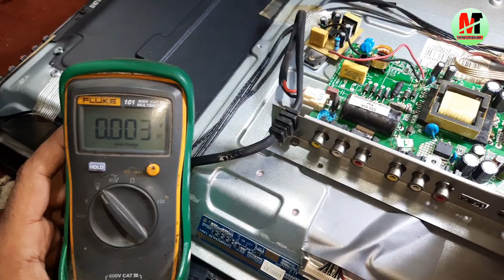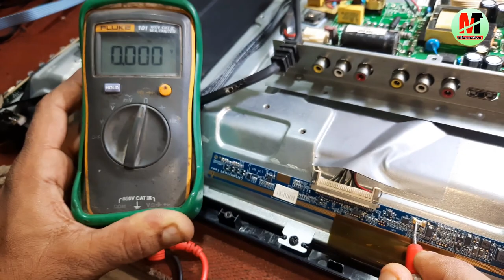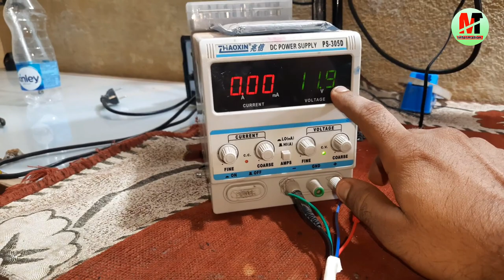how to solve 32"led tv panel short & motherboard burning issue fix method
Hello friends mera naam muna dash. main odisha se hun.ap sabhi  ko mere channel pe swagat hay .main is youtube channel pe technical informative video's humesa  banata reheta hun.Led, Lcd and laptop repairing videos uploard karta reheta hun.aap mere videos pe repairing knoledge ko update karpayenge or age is tarha videos banaunga ,dosto mere channel ko subscribe kijiye or bell icon ku dabaye and like ,share ,comment kijiye.aap mujhe contact bhi karsaktehen number niche likha hay. thank.you for watching my videos